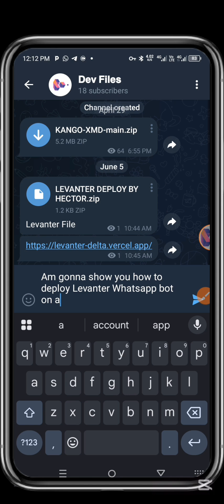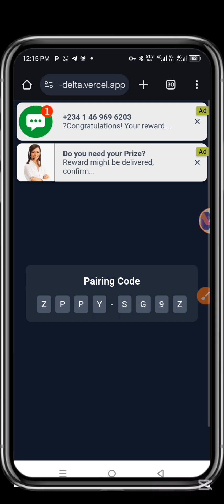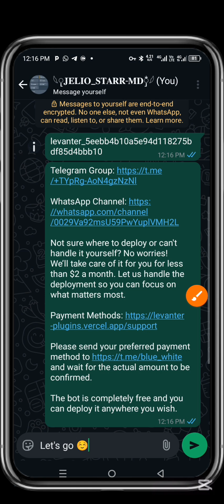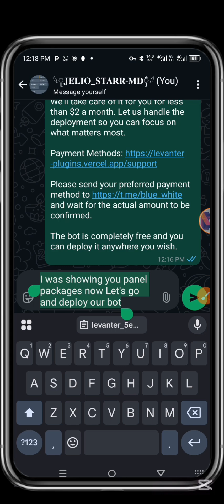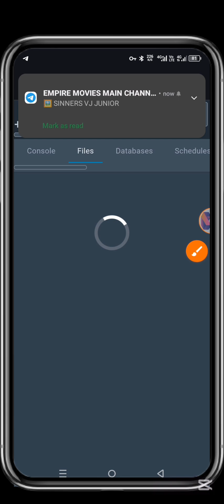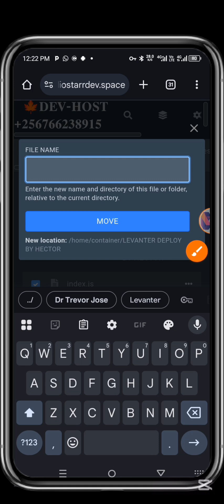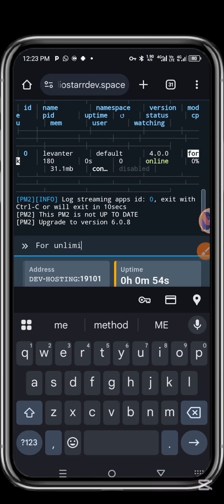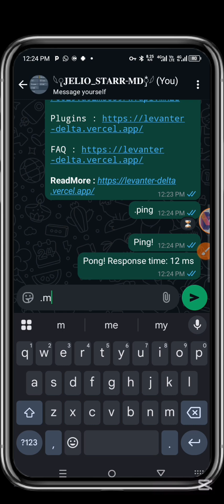Deploy Levanter Whatsapp Bot on any panel 2025 step by step Tutorial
𝗖𝗵𝗮𝘁 𝗺𝗲 𝗼𝗻 𝗪𝗵𝗮𝘁𝘀𝗮𝗽𝗽

☞ 50 ℅𝗖𝗣𝗨, 1 𝗚𝗕 𝗥𝗮𝗺, 2 𝗚𝗕 𝗗𝗶𝘀𝗸 = 〔 𝚄𝙶𝚇 8000/2.2$〕/𝙼𝚘𝚗𝚝𝚑
☞ 100% 𝗖𝗣𝗨, 2 𝗚𝗕 𝗥𝗮𝗺, 4 𝗚𝗕 𝗗𝗶𝘀𝗸 = 〔 𝚄𝙶𝚇 13,000/3.6$ 〕/𝙼𝚘𝚗𝚝𝚑
☞ 200℅ 𝗖𝗣𝗨, 3 𝗚𝗕 𝗥𝗮𝗺, 5 𝗚𝗕 𝗗𝗶𝘀𝗸 = 〔𝚄𝙶𝚇 18,000/4.9$〕 /𝙼𝚘𝚗𝚝𝚑
☞ 𝗨𝗻𝗹𝗶𝗺𝗶𝘁𝗲𝗱 𝗣𝗮𝗻𝗲𝗹 + 1 𝘀𝗲𝗿𝘃𝗲𝗿 (𝗯𝗼𝗻𝘂𝘀) = 〔𝚄𝙶𝚇 23,000/6.3$〕/𝙼𝚘𝚗𝚝𝚑
☞ 𝗔𝗗𝗠𝗜𝗡 𝗣𝗔𝗡𝗡𝗘𝗟/𝙍𝙚𝙨𝙨𝙚𝙡𝙡𝙚𝙧𝙨 = 〔 𝚄𝙶𝚇 35,000/9.6$〕/ 𝙼𝚘𝚗𝚝𝚑
☞ 𝗙𝗨𝗟𝗟 𝗣𝗔𝗡𝗘𝗟 𝗜𝗡𝗦𝗧𝗔𝗟𝗟𝗔𝗧𝗜𝗢𝗡 𝘪𝘯𝘤𝘭𝘶𝘥𝘪𝘯𝘨 𝙊𝙪𝙧 𝙎𝙪𝙗 - 𝘿𝙤𝙢𝙖𝙞𝙣 𝙖𝙣𝙙 𝙛𝙪𝙡𝙡 𝙨𝙪𝙥𝙥𝙤𝙧𝙩 =  〔𝚄𝙶𝚇 45,000/12.3$〕/𝙼𝚘𝚗𝚝𝚑
𝐍𝐎𝐓𝐄: 𝚂𝚎𝚛𝚟𝚎𝚛 𝙿𝚕𝚊𝚗𝚜 𝙳𝚘𝚎𝚜𝚗'𝚝 𝚒𝚗𝚌𝚕𝚞𝚍𝚎 𝚋𝚘𝚝 𝚍𝚎𝚙𝚕𝚘𝚢𝚖𝚎𝚗𝚝𝚜, 𝙸𝚏 𝚢𝚘𝚞 𝚍𝚘𝚗𝚝 𝚔𝚗𝚘𝚠 𝚑𝚘𝚠 𝚝𝚘 𝚍𝚎𝚙𝚕𝚘𝚢 𝚒𝚝 𝚠𝚒𝚕𝚕 𝚊𝚍𝚍 𝚄𝙶𝚇 5000 𝙾𝚗 𝚢𝚘𝚞𝚛 𝚙𝚊𝚌𝚔𝚎𝚐𝚎 𝚏𝚘𝚛 𝚋𝚘𝚝 𝚜𝚌𝚛𝚒𝚙𝚝 𝚊𝚗𝚍 𝚍𝚎𝚙𝚕𝚘𝚢𝚖𝚎𝚗𝚝

▌𝗖𝗢𝗨𝗡𝗧𝗥𝗜𝗘𝗦 𝗦𝗨𝗣𝗣𝗢𝗥𝗧𝗘𝗗;
𝙐𝙜𝙖𝙣𝙙𝙖, 𝙆𝙚𝙣𝙮𝙖, 𝙏𝙖𝙣𝙯𝙖𝙣𝙞𝙖, 𝙂𝙝𝙖𝙣𝙖, 𝙉𝙞𝙜𝙚𝙧𝙞𝙖 𝒐𝒏𝒍𝒚  ★★★